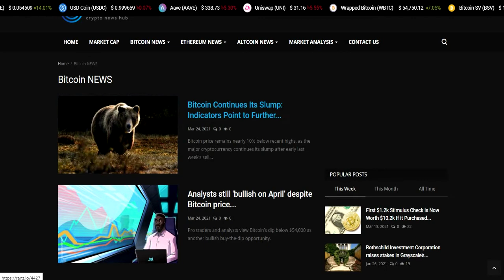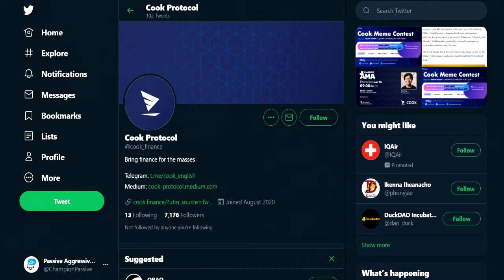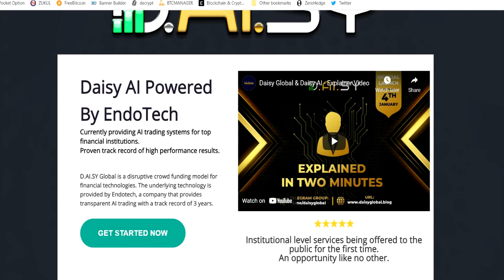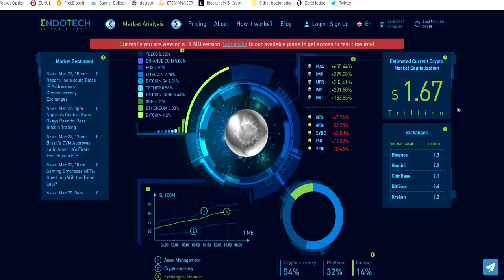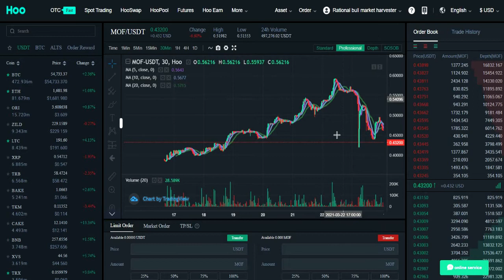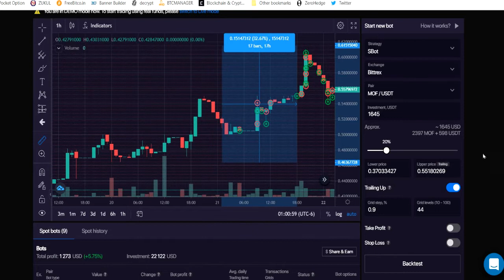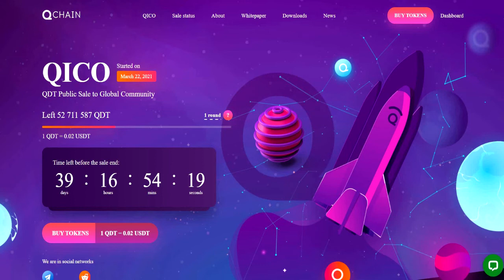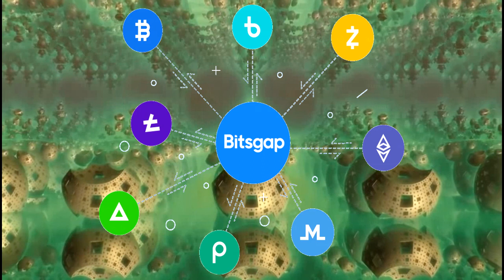Crypto Income Report: Market NEWS Bitsgap Bot Daisy HyperFund QubitLife NRG ICX MOF DeFi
Set Your new bot up on KuCoin -no KYC-

If yo do join me on Bitsgap you will have access to our Bitsgap Pros telegram trading group and signals channel.

You get free professional signals I pay a good amount of money for and I plan to add more signal services to our group - Free of charge for those on my team. Currently vetting a new service.
Also in this group we can help you with any difficulties you may encounter.

HyperFund is my number 1 pick for safe reliable passive income coming from some of the biggest players in the blockchain arena.

Decentralized AI System being developed by EndoTech.
Daisy AI is the next generation of AI trading and decentralized finance

ImpulsX Passive  Earn a verified passive income from pro  bot traders and blockchain ecosystem-

Qubitlife- Bots on your account OR Fund To Earn - The choice is yours
Strong platform for 2021 with loads of real world businesses, transparency, and solid team.

CashFX- High reward platform trading forex on your behalf - . Running strong!

Making Money Ads~Fantastic new platform~ with a proven team
100% Passive Income coupled with the best advertising options (internal and external)

Adviev - 125% roi on completely passive adpacks or (faster) earn 122% from B.A.P.'s and join the advertiser side of earning

GROWING CRYPTO-

8bit LTD  Running for over 2 years trusted long term platform with many investment options and instant withdraws.

Road21 Bitcoin
Earn 120% ROI with included banner ads funds always in BTC

Opportunity=_OnPassive GoFounders - The greatest Passive opportunity of our time is finally launching do not miss your chance to get in on the ground floor. This will be life changing. Join the best team here-

Crypto and investing is risky - risks can lead to huge profits. The more we know the better we will do.

For any one on my team feel free to use my videos to help build your team simply link to them and leave your own referral link on Twitter or Facebook or wherever.

long term and stable with the lowest fees for both trading and withdraws. The support is also really good with patient people who care about crypto.

Mercatox Exchange - This exchange and wallet is a must for alts, Also has copy trading.

Best place to cash out your earnings is the Hoo Exchange a massive exchange open to all and owned by the HyperTech Group

or
Cocoscope - a great video hosting platform

CryptoMusic is dedicated to finding the most secure and trusted forms of passive income online. From trading , Bitcoin investments, passive income, network marketing, and any other form of making easy money online from anywhere.